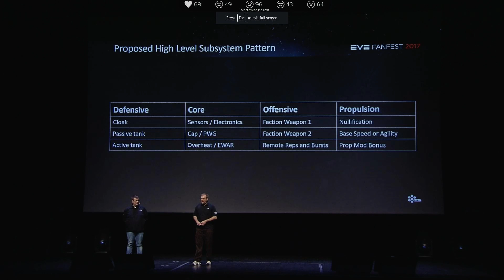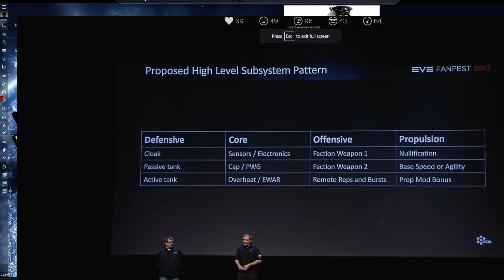The Meta Show - 8 April